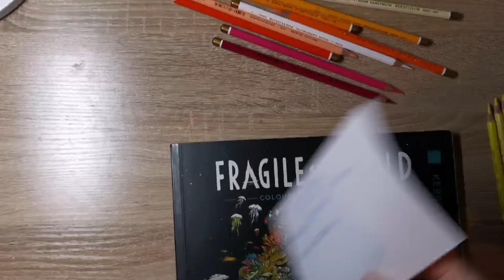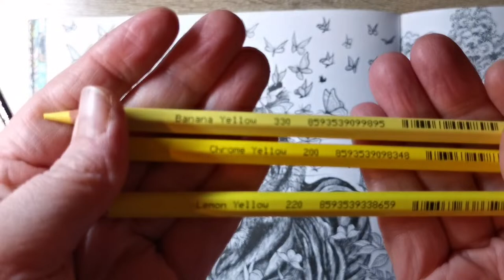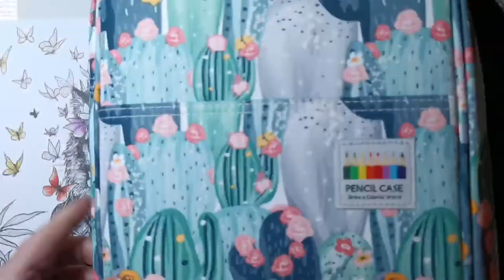Sumatran Tigers ( 1) - FRAGILE WORLD - Kerby Rosanes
In diesem Stream malen wir zusammen aus dem Buch Fragile Word von Kerby Rosanes.

Alle Sachen die  im Stream zusehen sind, sind von mir gekauft und bezahlt.

Mein Equipment:
     Erstellt mit:
- Filmora Wondershare